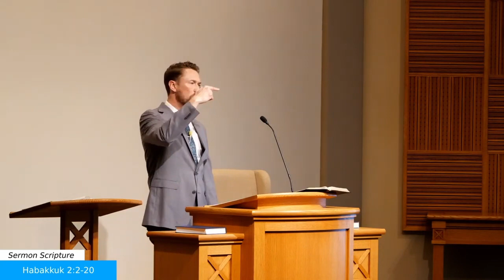Habacuc 2:2-20 - "La Confianza del Justo"